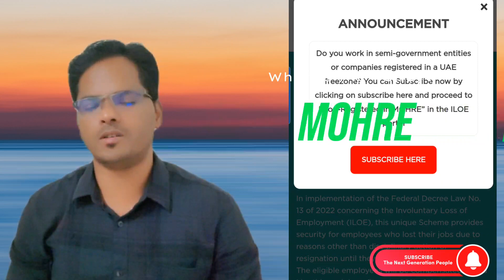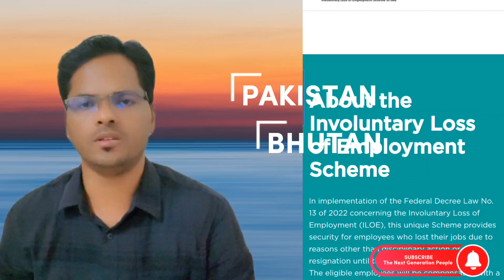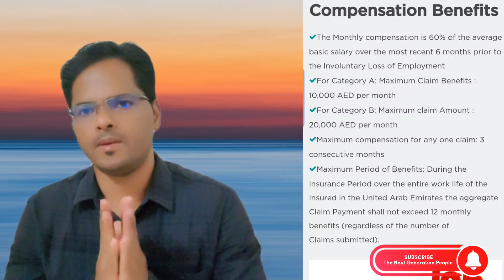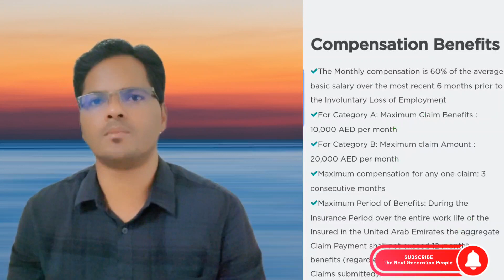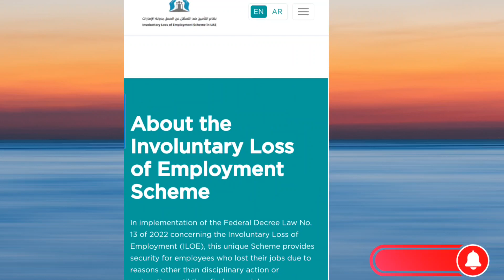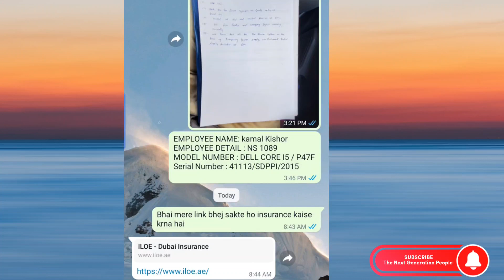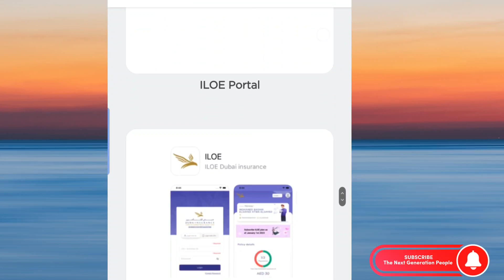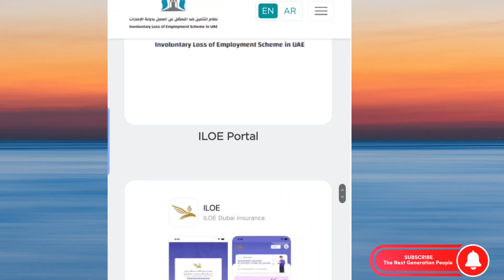Latest Updates on Unemployment Insurance UAE! Hurry up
Latest Updates on Unemployment Insurance UAE ! Last Date 31 Oct 2023

First announced in October 2022, the UAE unemployment insurance is mandatory for all workers in the country since January 1, 2023.

how to Apply Dubai Insurance

habibi come to dubai tiktok
habibi komm to dubai
habibi come dubai
al barsha third
al barsha 3
new developing city
Instagram id
I'm on Instagram as @thenextgenerationpeople. Install the app to follow my photos and videos.